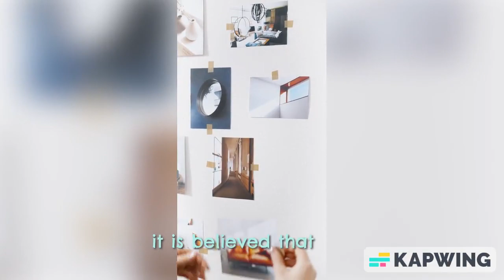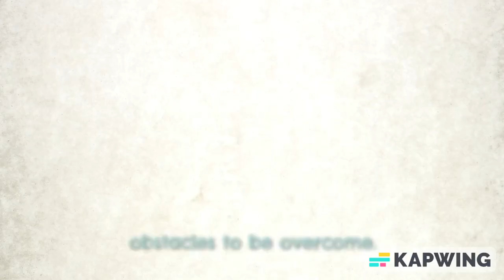"Unraveling the Mysteries of Dragons"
🐉 Embark on a journey with us as we dive deep into the fascinating world of dragons! 🌍 Join our exploration as we uncover ancient legends, decode mythical symbols, and reveal the secrets behind these enigmatic creatures. From hidden lairs to cosmic connections, this video will leave you spellbound. Don't miss out on this mystical adventure! 🔍✨